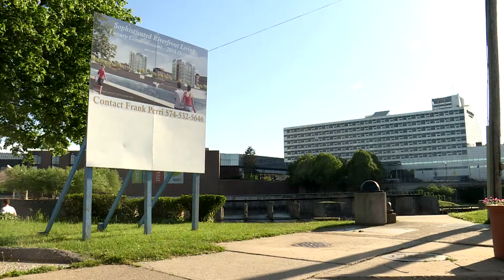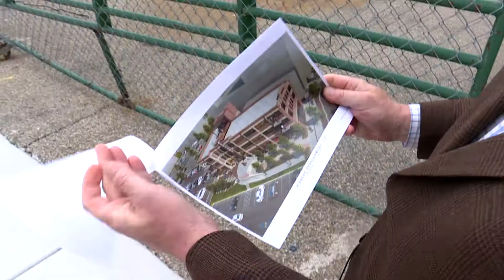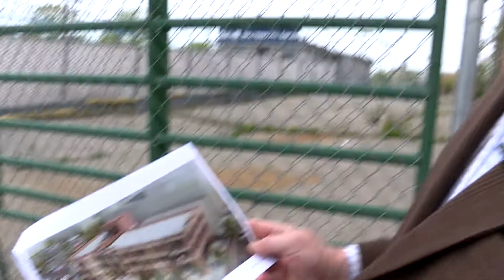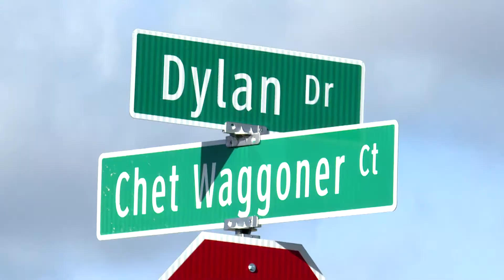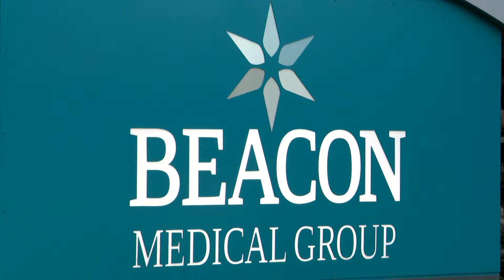Wages Vs. Rent in South Bend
An extended version of a story done May 2017 about Wages vs. Rent in the City of South Bend